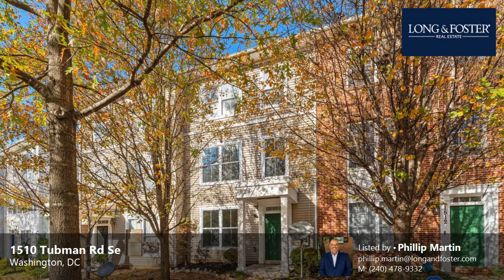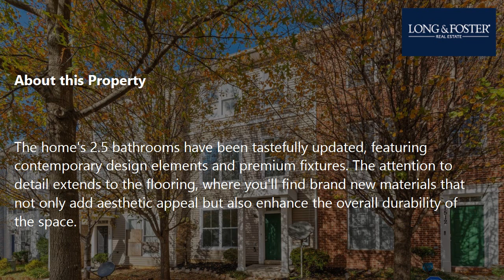Sale: 5 Beds - 2 Baths - 2160 sq ft - Washington - DC [$460,000] MLS #: DCDC2119562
-- SUMMARY:
Real estate for sale - Townhouse: 5 Beds - 2 Baths - 2160 sq ft - 1510 Tubman Rd Se Washington - DC [List Price: $460,000]
MLS #: DCDC2119562

-- DESCRIPTION:
Welcome to your dream home in the heart of Randle Heights, Washington, DC! This stunning 5-bedroom, 2.5-bathroom residence spans three levels of contemporary elegance and boasts a thoughtful renovation, ensuring both style and comfort for modern living.

The entire home is adorned with brand new windows, allowing natural light to cascade throughout the home, highlighting the impeccable finishes and stylish design. New flooring throughout the home, new appliances, and freshly painted!

Gleaming countertops, ample cabinet space, and top-of-the-line fixtures create a culinary haven for both aspiring chefs and those who appreciate the finer things in life. The adjacent dining area is perfect for entertaining guests or enjoying family meals.

The five spacious bedrooms offer versatility for various living arrangements, from a dedicated home office to a cozy guest room.

The home's 2.5 bathrooms have been tastefully updated, featuring contemporary design elements and premium fixtures. The attention to detail extends to the flooring, where you'll find brand new materials that not only add aesthetic appeal but also enhance the overall durability of the space.

Situated in the sought-after Randle Heights neighborhood, this home provides easy access to all that Washington, DC has to offer. From local parks and recreation to nearby shopping and dining options, you'll find everything you need within reach. Easy commutes to downtown DC via Suitland Parkway, Nationals Park, Audi Field, Capital One Arena.  The Wharf, Arlington/Alexandria are moments away.

Don't miss the opportunity to make this meticulously renovated residence your new home. Schedule a showing today and experience the best of urban living in the heart of Randle Heights!